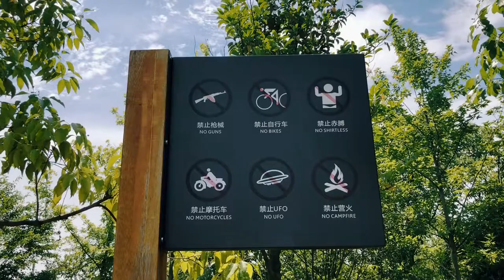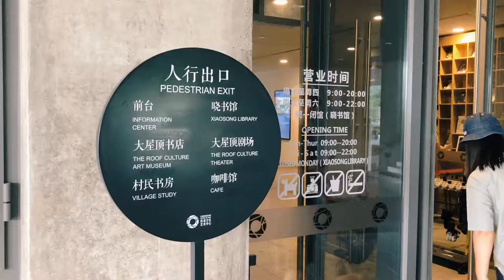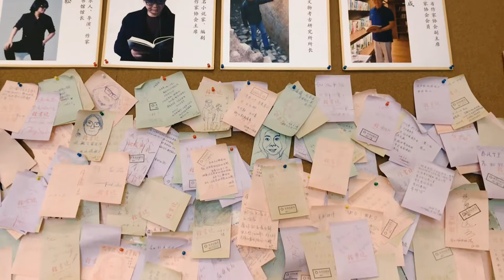A Library With A View | 晓书馆 Xiaosong Library in Hangzhou, housed in Tadao Ando architecture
This video was taken in July, 2018